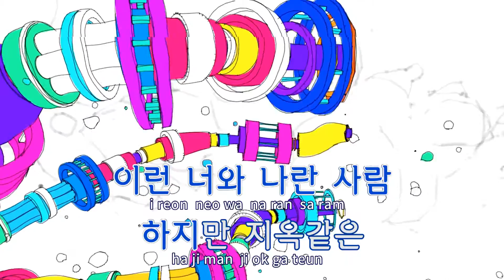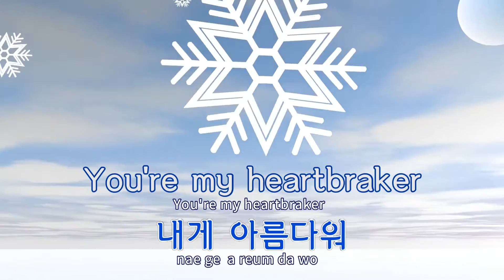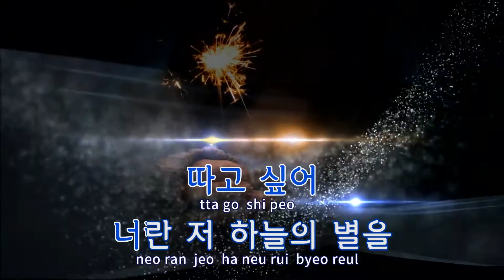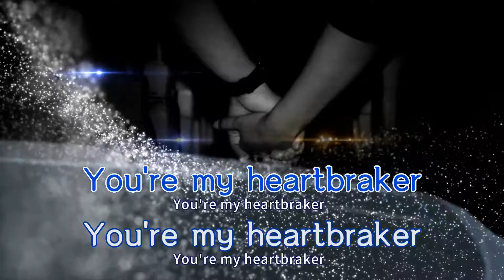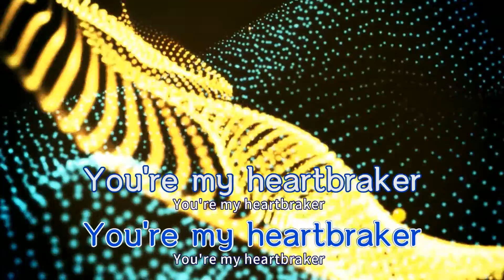[TJ노래방] Heartbreaker - 다이나믹듀오 / TJ Karaoke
Heartbreaker  --  다이나믹듀오(Feat.JW Of Nell)